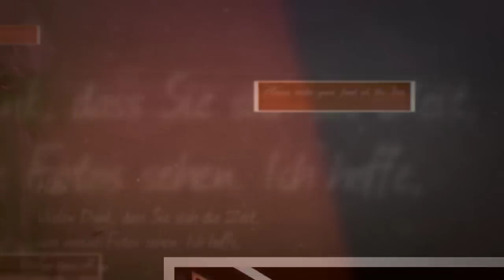The Fleece - Chelmsford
A shoot inside the new look Fleece public house in Chelmsford, Essex.